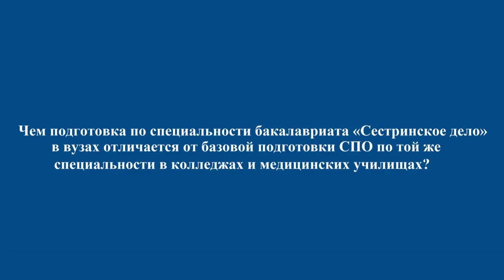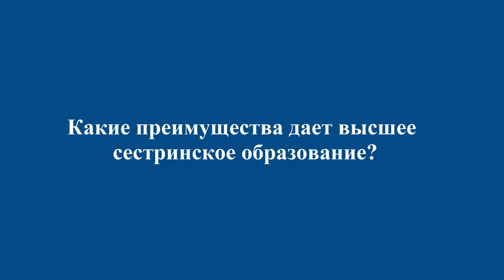Причины стать медицинской сестрой с высшим образованием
12 мая отмечается Международный день медицинской сестры. В преддверии этого праздника студенты отделения высшего сестринского образования ПСПбГМУ им. И. П. Павлова рассказали о том, какие преимущества дает образование, кем можно работать после обучения, почему студенты выбрали обучение на этом отделении.